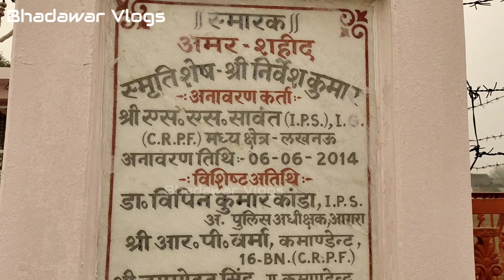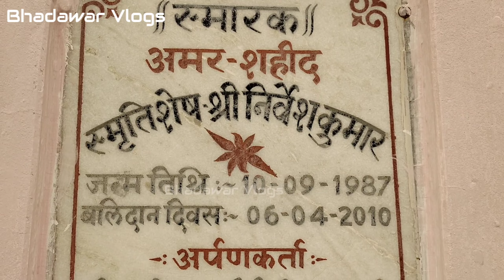शहीद निर्वेश कुमार राजपूत नौगांव सड़क | Shaheed Nirvesh Kumar Rajput Naugaon Road, Jaitpur Bah Agra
Bhadawar Vlogs
BhadawarVlogs